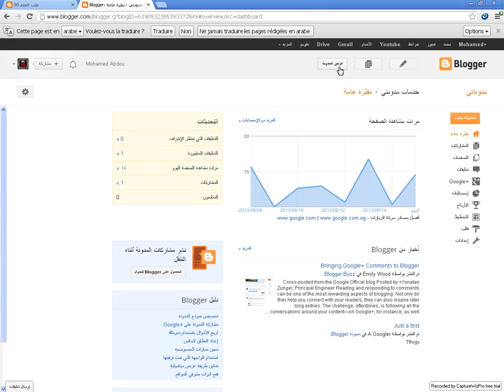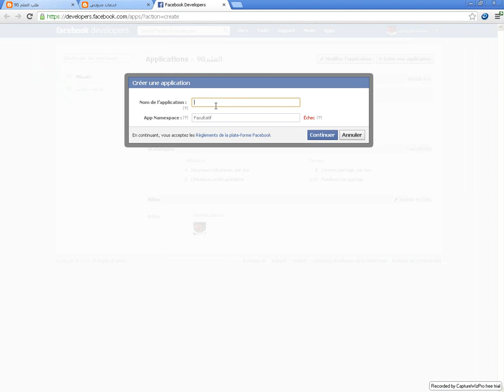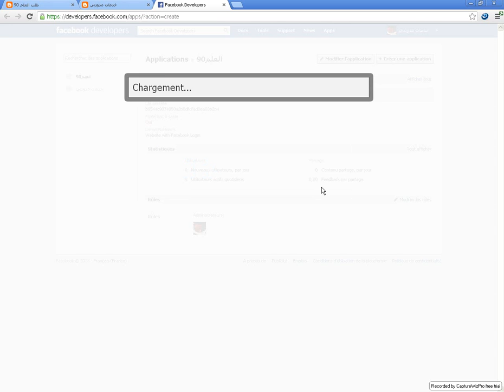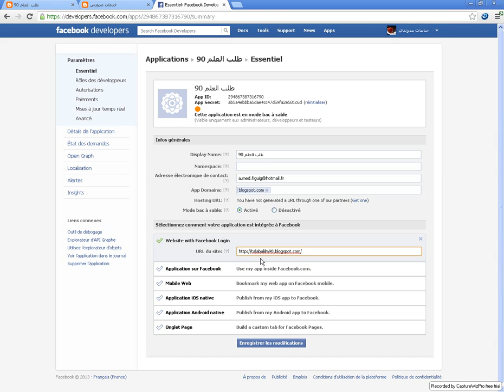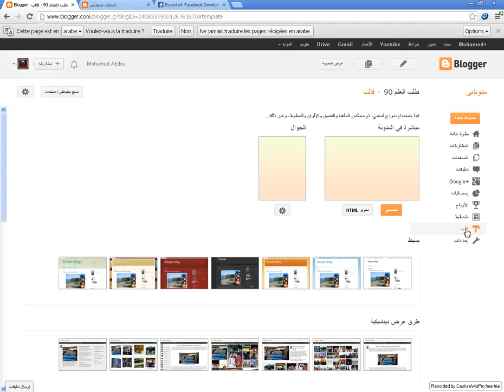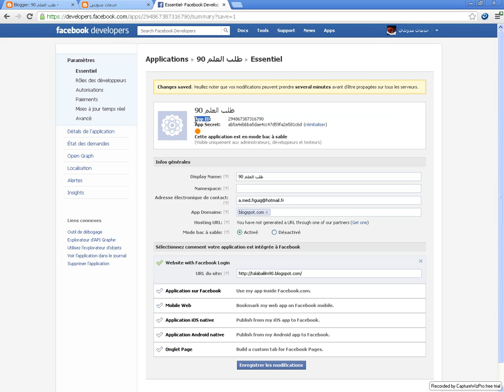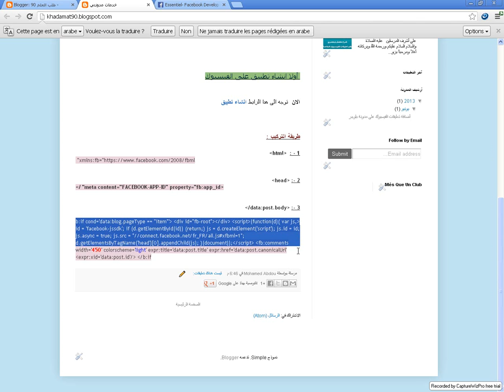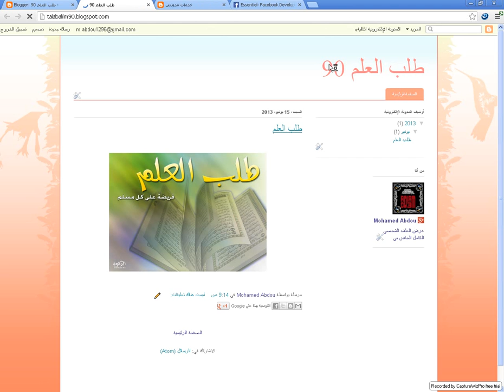إضافة تعليقات الفيس بوك على مدونة البلوجر *By:Medo Adiam*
رابط مدونة "خدمات مدونتي"